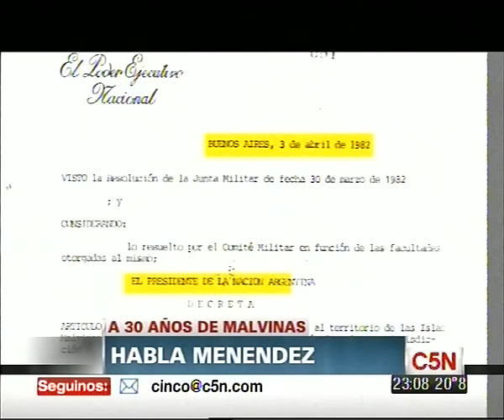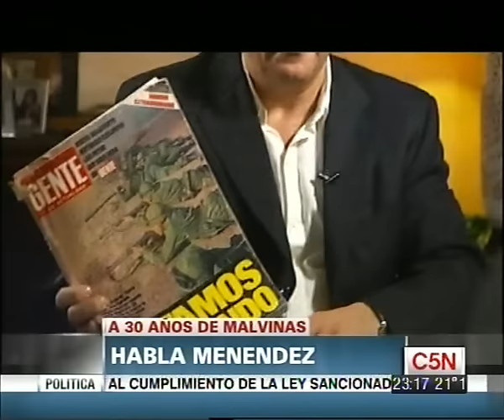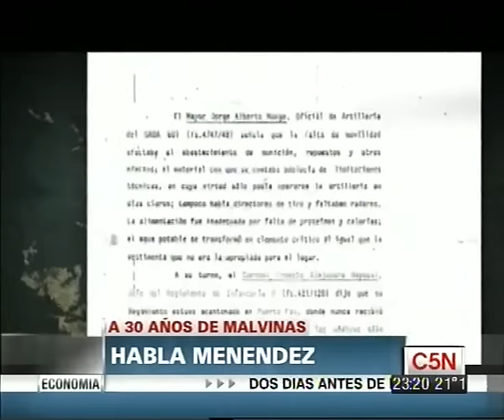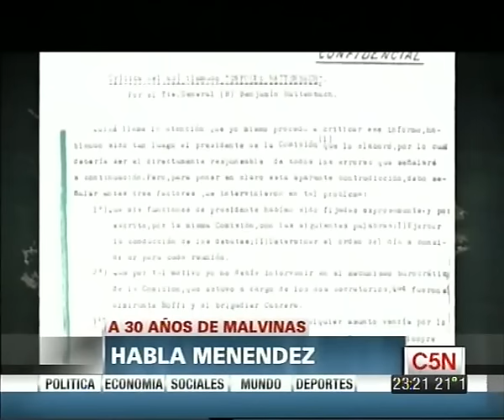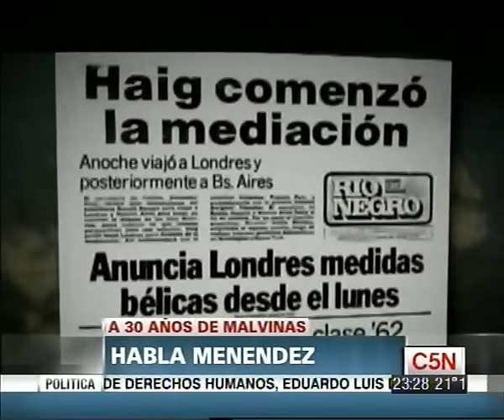C5N - MENENDEZ: DE LA EUFORIA A LA DERROTA | PARTE 1